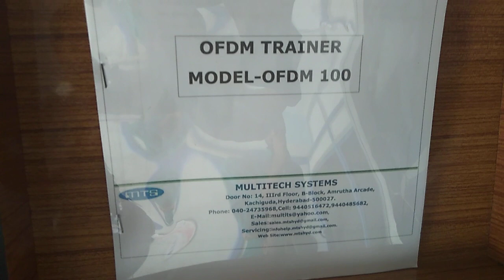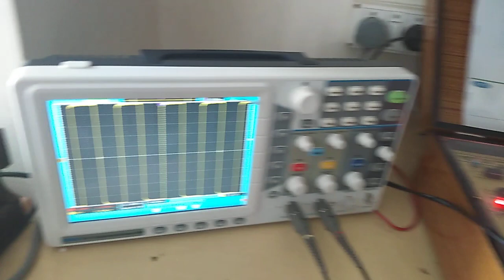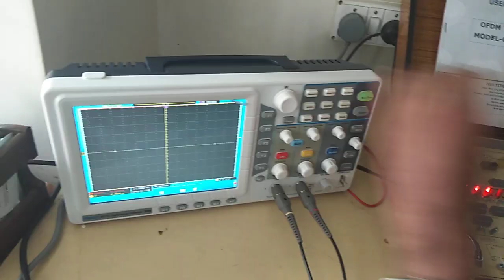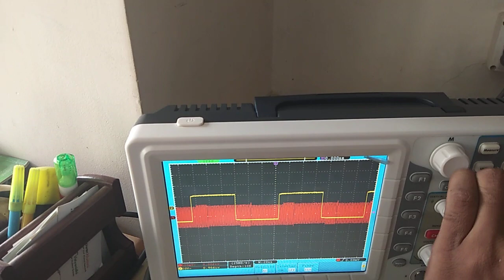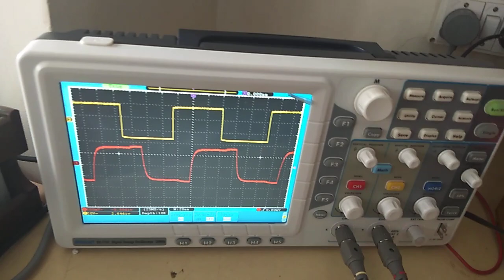OFDM TRAINER DEMONSTRATION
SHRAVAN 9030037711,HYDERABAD